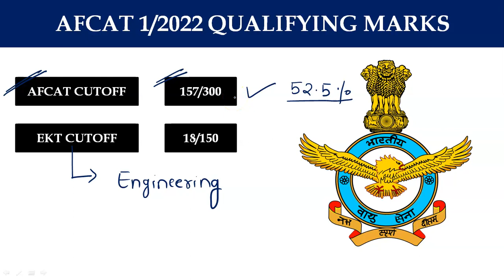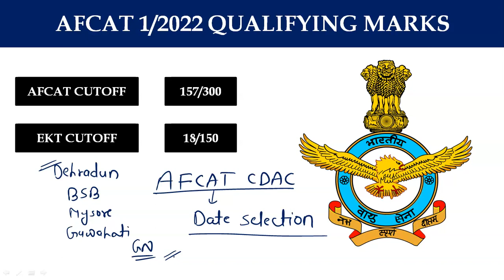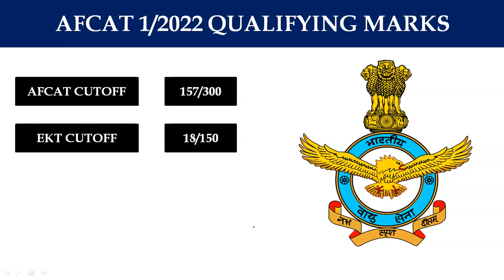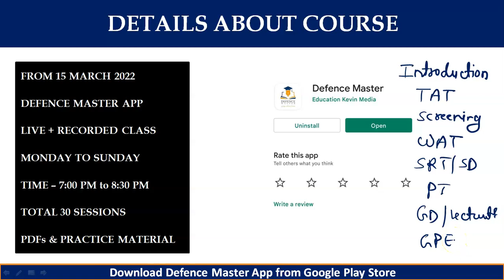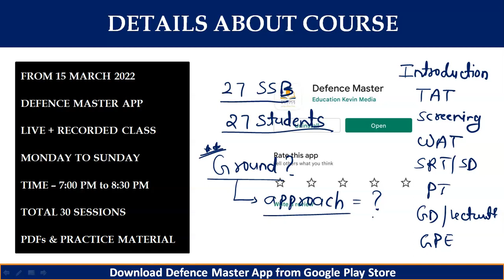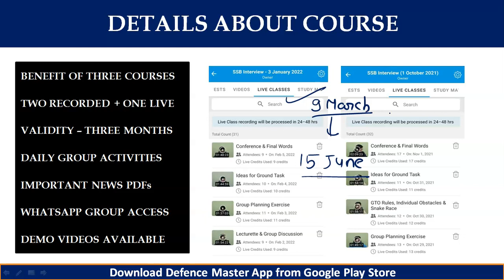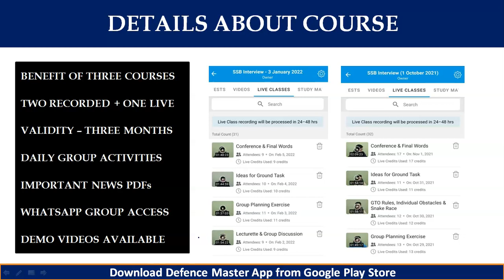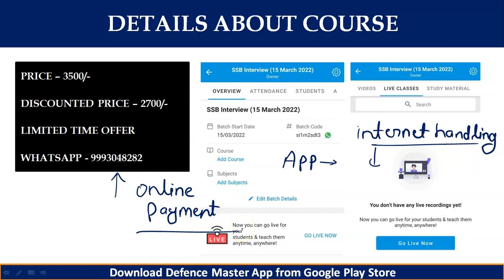AFCAT 1/2022 Result Declared | What's Next | SSB Preparation Strategy | Defence Master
SSB Interview Preparation YouTube Channel | Best Online Course for SSB | NDA SSB Preparation Course

Defence Master is an online LIVE class for the preparation of NDA examination, CDS exam, CAPF examination, AFCAT exam, preparation for IB ACIO, target SSB 2021.

Defence Master app offers easy LIVE classes, past recorded sessions for revision, practice papers, personal interaction, motivational sessions, interaction with recommended candidates, etc.

We provide online classes for NDA, CDS, CAPF, AFCAT, and SSB Interviews.

For any query or confusion, reach us out at 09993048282